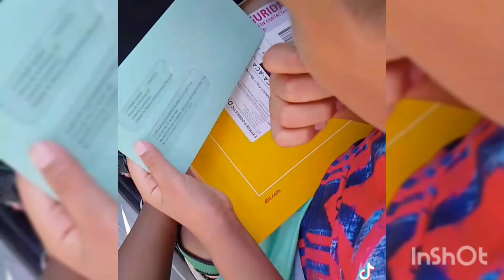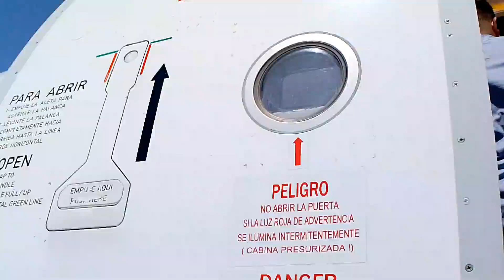Viajando a Estados Unidos 🇺🇲 por primera vez en avión ✈️ 😱